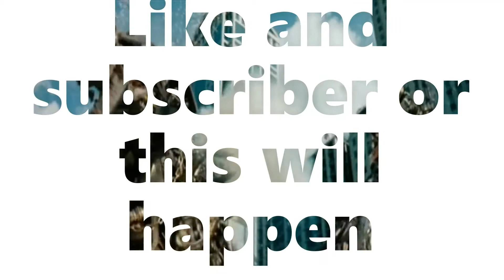Its Friday Combo Day! PK G 2000 Gameplay!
IF DISCORD DONT WORK THEN DONT JOIN IT)RULES: FOR THE GIVEAWAY: JOIN MY ROBLOX GROUP, JOIN MY DISCORD, AND LEAVE YOUR ROBLOX USERNAME IN THE COMMENTS.AND SUBSCRIBE TO VOLTAGE CHANNEL AND LETS WAIT TO WE HIT A 800 SUBSCRIBERS!. And btw Jojo channel might not work!